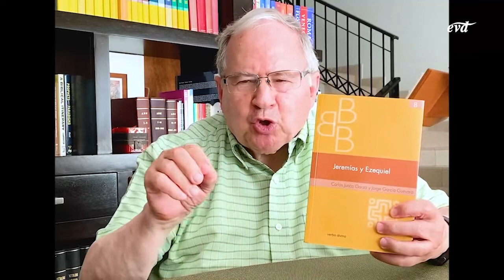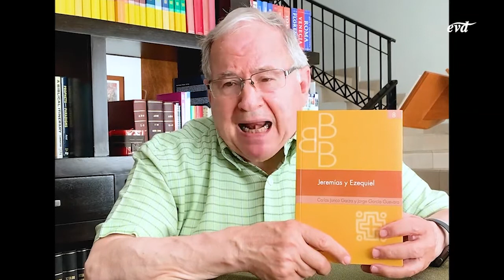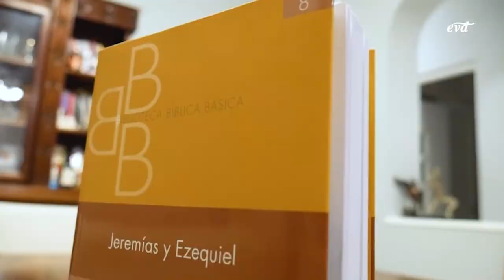Jeremías y Ezequiel - Carlos Junco y Jorge García Guevara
Nadie mejor que Carlos Junco y Jorge García Guevara para presentarnos su obra Jeremías y Ezequiel¸ de la colección “Biblioteca Bíblica Básica”, en la que nos presentan los rasgos fundamentales del mensaje de esos profetas y cómo podemos entenderlo en nuestros días.